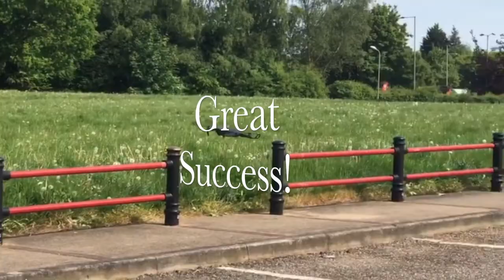PullDayMontage | PostWorkoutFuel | First Drone Flight..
Personal Trainer
Online Coach
Foodie

Pull Day Montage
PostWorkout Fuel
First Drone Flight Attempt...